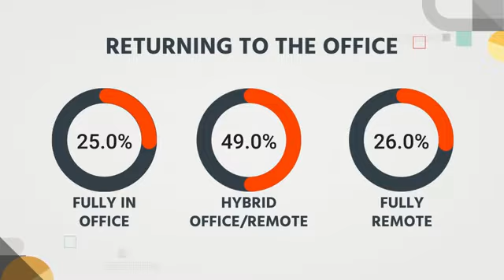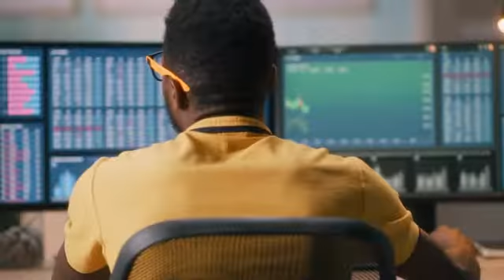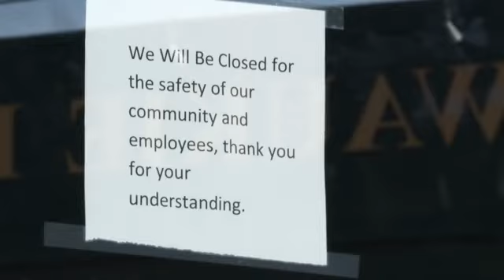Screening News Network: Return-to-Work, CA Senate Considers Reinstating Access to Identifiers & More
Employers and staff don’t see eye to eye on return plans, efforts are underway to remedy problems with court searches in California, and DHS sets a deadline to correct expired documents collected during the pandemic. It’s all in this Screening News Network Update.

If you are a Sterling client and would like to have your voice heard on the matter of California Senate Trying to Fix Search Problems, click here to let us know

If your organization is returning to the office, check out Sterling's Covid-19 Vaccine Collection